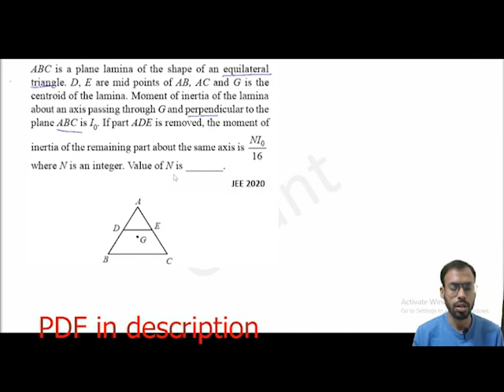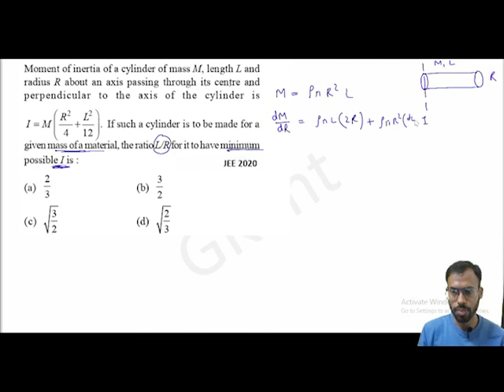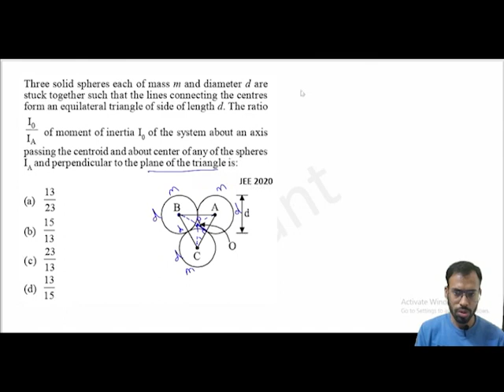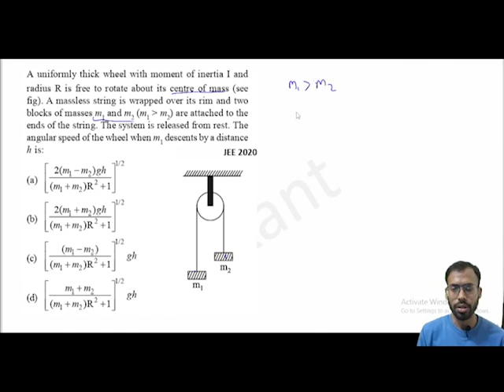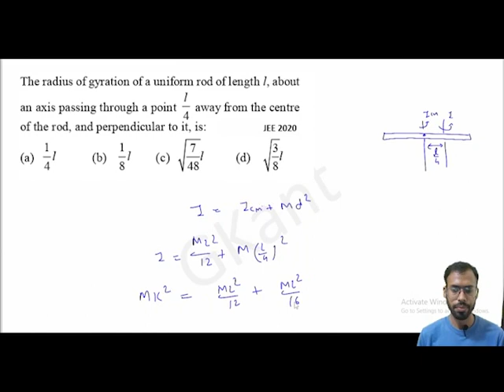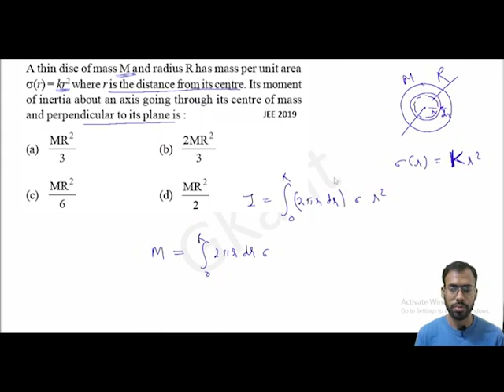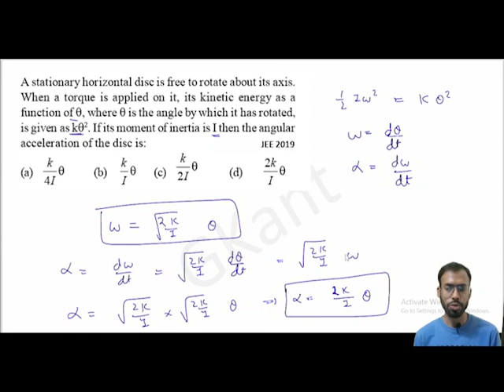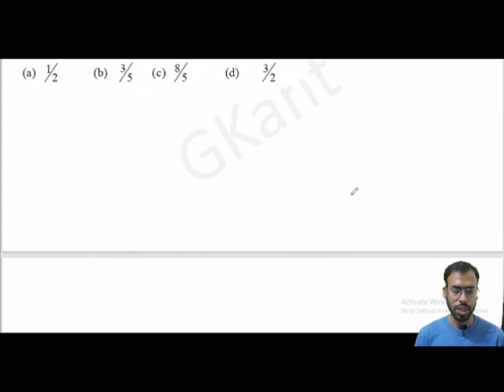Class 11 || Physics || Rotation || Lecture 17 || Previous JEE Questions || Part 3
Topics discussed -
1)Previous years JEE Question
2)For JEE MAINS